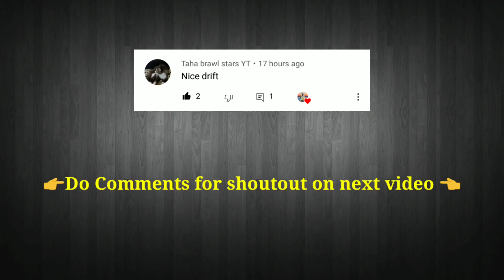Plane VS Cars#2 || biggest car crash 😱||Extreme car Driving simulator🔥😂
first music-maskoff

last music-invincible

🔥keep support 🔥

✌️peace✌️